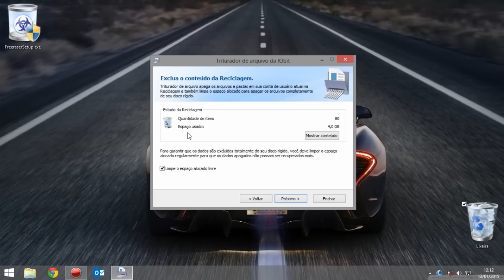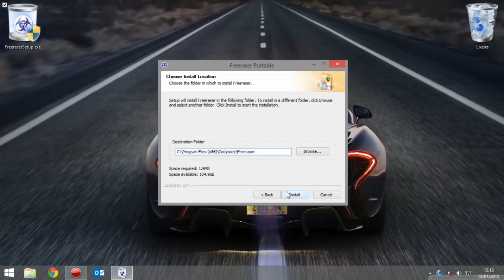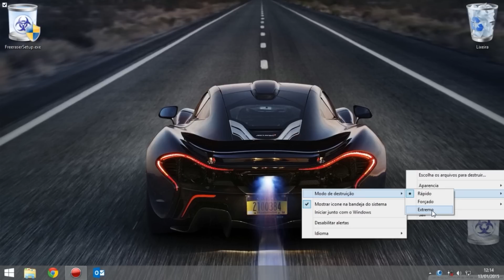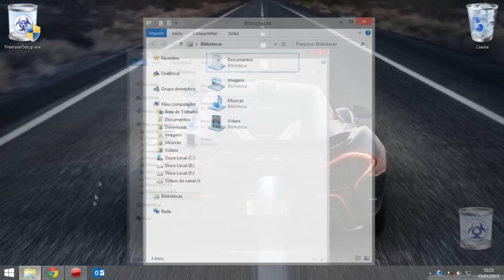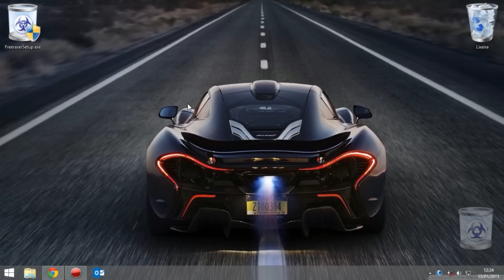Como deletar arquivos do seu computador definitivamente ( SEM DEIXAR RASTROS )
Você já perguntou se ao esvaziar sua lixeira seus arquivos foram completamente excluídos do seu computador? a resposta é NÃO, apenas é alterado o ícone, mais os arquivos continuam la, com a utilização de softwares especializados você consegue recupera-los tranquilamente, é por isso que você vai aprender nesse vídeo a removê-los definitivamente da sua máquina, sem deixar nenhum rastro.

● SKYPE: tutoriais_teteu4500